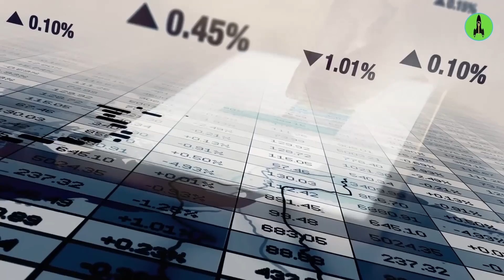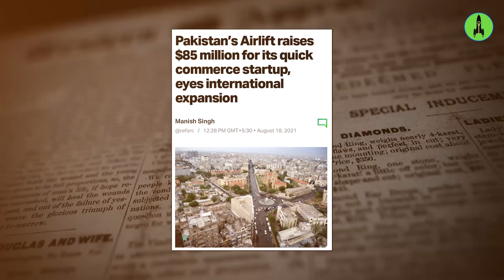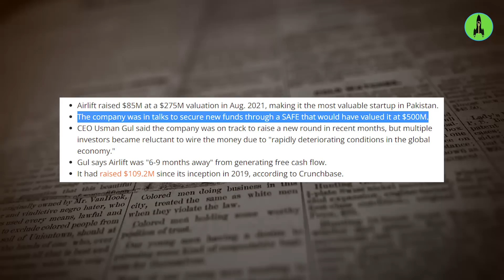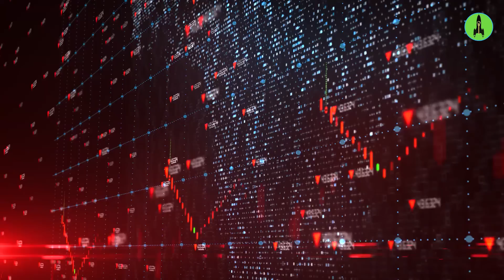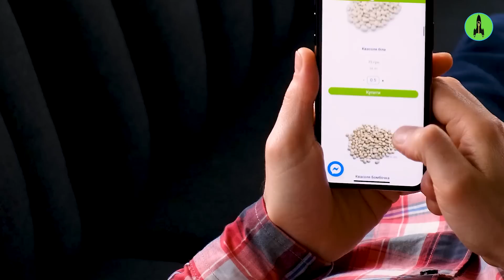This Man Murdered Pakistan's Startup Ecosystem? Airlift Failure Case Study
This Man Killed Pakistan's Startup Ecosystem?
00:00 Introduction
00:34 Flipkart Mafia
01:00 Usman Gul
01:32 Airlift
02:25 Airlift Express
03:50 Why did Airlift Fail?
03:54 1st Reason
05:11 2nd Reason
06:10 3rd Reason
06:40 Conclusion